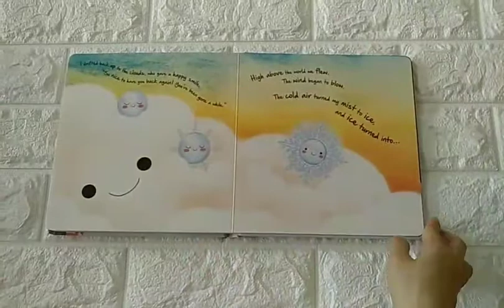Little Snowflake Board Book - Igloo Book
Shopee: bms_Surabaya
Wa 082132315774